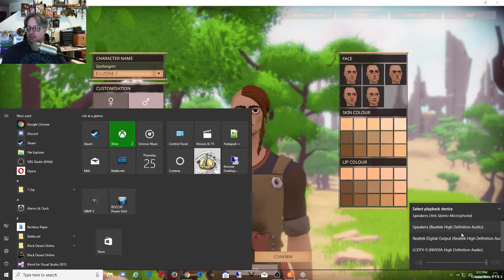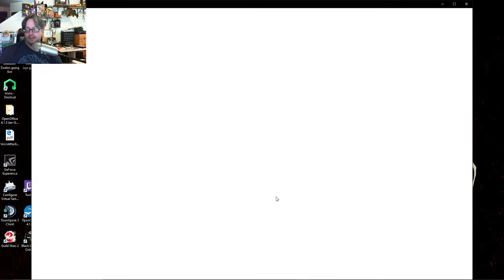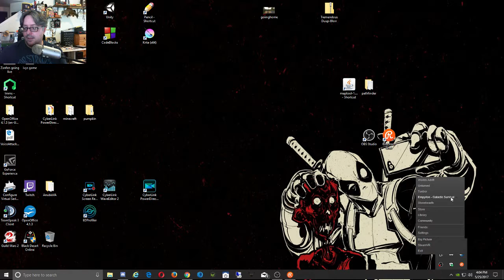Worlds Adrift Ep1 My First Day!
World has been shattered and being a savior in this new world of Floating islands we must survive and gather resource to continue our desperate grasp on our right to live in it...